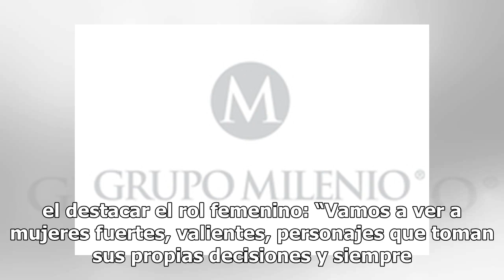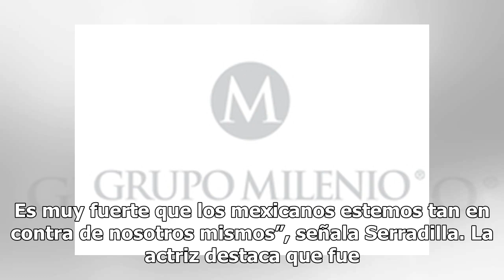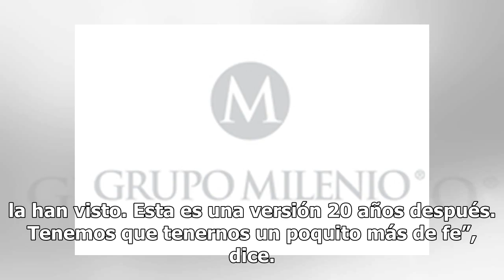Muy a la mexicana, hoy se estrena el remake de La boda de mi mejor amigo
A22 años del estreno de la cinta original que fue estelarizada por, este jueves llegará a salas nacionales el remake mexicano de La boda de mi mejor amigo. Se trata de una de las cintas románticas y de comedia más populares en el cine estadounidense, nominada a tres Globos de Oro y un Oscar y que po...